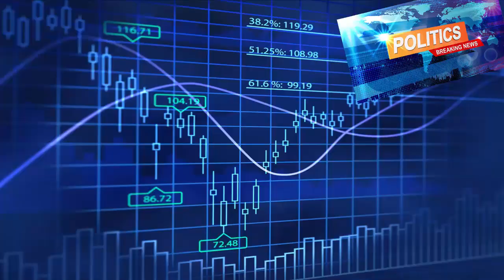படுத்துக் கொண்டு பேருந்து ஓட்டிய திண்டுக்கல் டிரைவர் |Dindigul District Palani bus driver rash drive